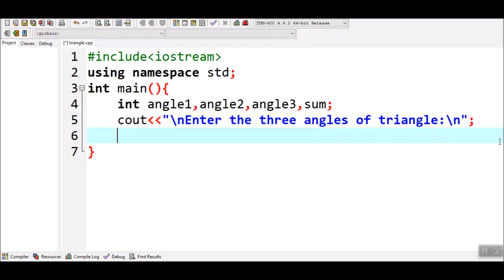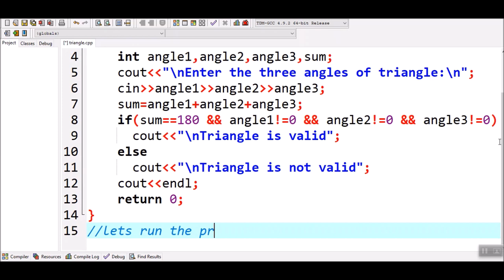How to check whether the triangle is valid or not in C++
This is a simple C++ Program to check whether the triangle is valid or not if angles are given.